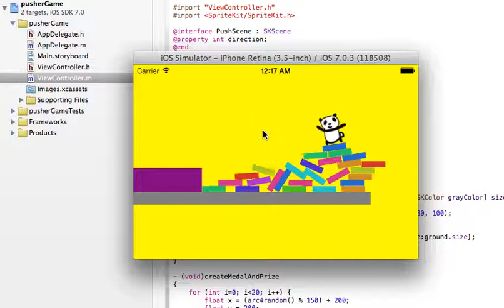Today's iOS sample no.414 pusher game